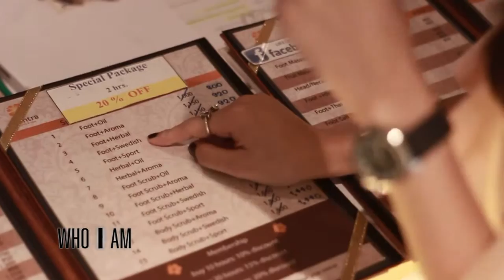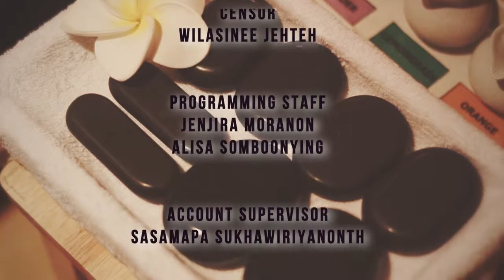ผ่อนคลายกับสปาในแบบ น้ำหวาน อนัญญา พิธีกรคลับมันตรา BY WHO I AM EP 109